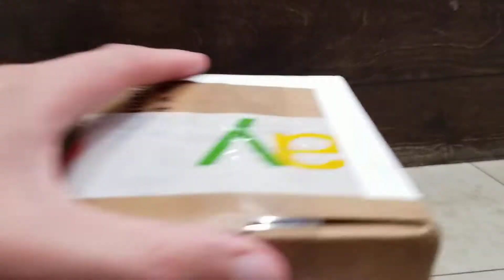2004 wendy's mario plush unboxing